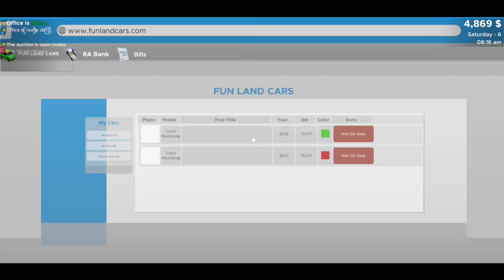Finally i bought supra in car for sale | car for sale simulator #2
Hi guys 👋 i hope you enjoy tha video
And if there is any flaw in the video you can tell in the comments I will try to fix it

simulator 2023
simulator games
simulator
car for sale simulator 2023 ep 1
car for sale simulator 2023 part 1
car for sale simulator 2023 hindi
gameplay
simulator gameplay